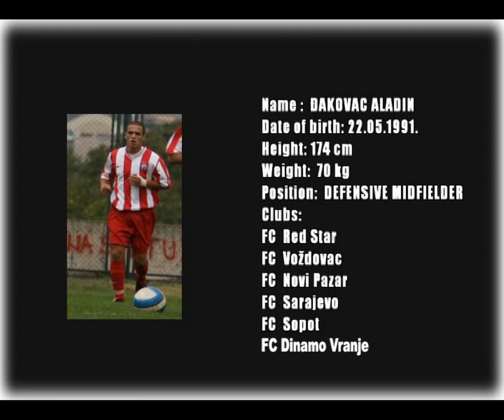ALADIN DJAKOVAC Promo 2015/16